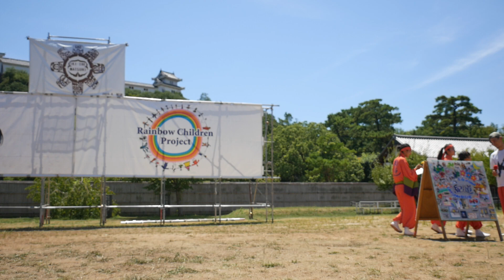04 いきざまつりPR いきざまつり2018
2018/08/18 第9回いきざまつり 1日目